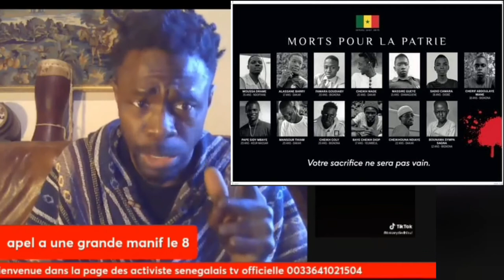taxawu setlu si toluwayu rewmi :ArtistesYi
taxawu setlu si toluwayu rewmi :
ak dji dji si marche bi ❓👇👇👇👇
marche yewwi askan wi ...TAXAWU SETLU ak amadou baro senegal
TAXAWU-SETLU:wax sama xalatt...SI TOLUWAYU REWMI
amadou_baro_sénégal ma deloussiwatt taxaw setlu si toluwayou rewmi...Macky_Sall ak ousmane_sonko APR ak pastef...pour être président de touts les senegalais.
amadoubaroficial_post
🎯 Notre objectif est de répandre le_bien👍, la_paix🕊 l_unité🤝 la_liberté⚔️
Cette chaîne est conçu pour permettre une large diffusion de nos idées en rapport avec notre commun vouloir de vivre ensemble dans le progrès et la démocratie. Nous vous invitions à vous exprimer librement dans le respect de chacun pour une meilleure prise en compte de nos aspirations légitimes.
Les entrepreneurs de la peur votre temps est final...TAXAWU-SETLU: SI TOLUWAYU REWMI 1

Les questions essentielles : cherté de la vie, les scandales fonciers, financiers, la dilapidation des ressources naturelles et l'enrichissement illicite de la classe politique.
🇸🇳🇸🇳👇👊👊🙏🌍🌎🌏🌐 amadou_baro_sénégal sur...TAXAWU SETLU SI TOLUWAYU REWMI...
Les entrepreneurs de la peur ASSALAMALEYKUM VOTREs temps est final. SEULLALUTTELIBÈRE EN ROUTE...